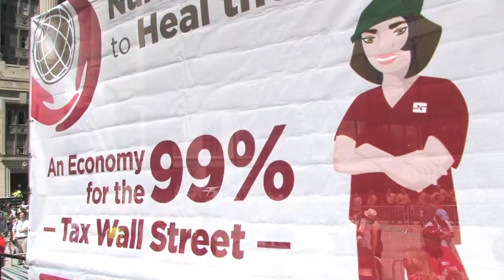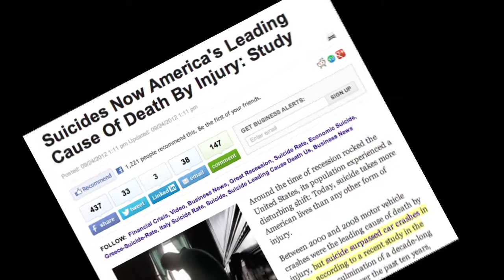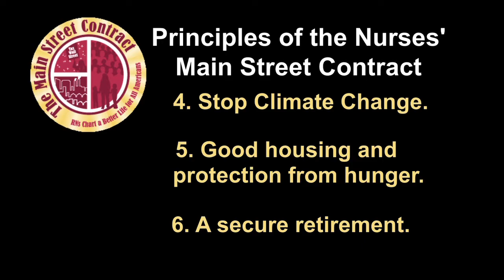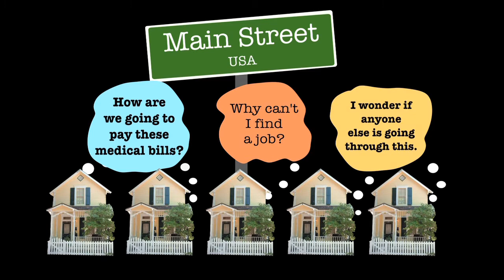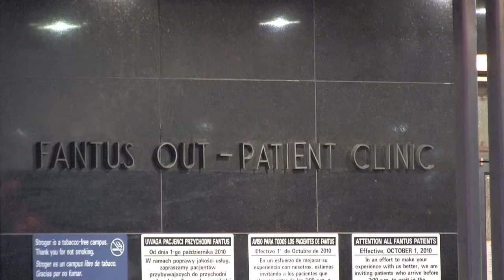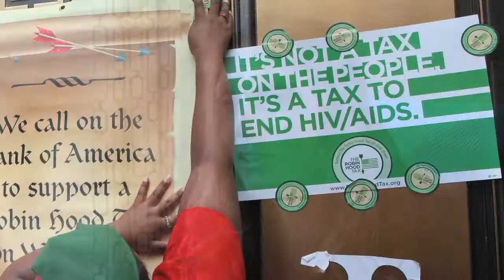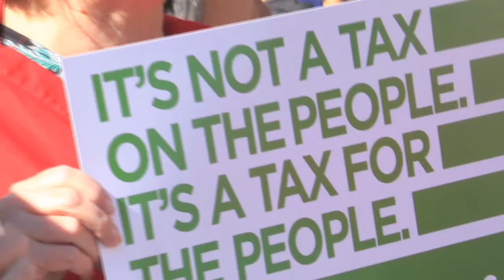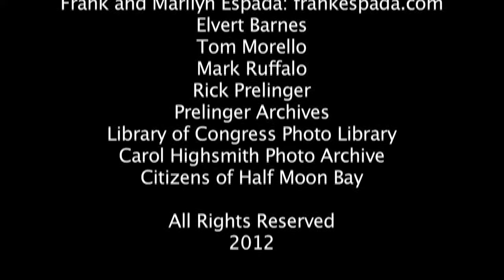Nurses Say, "Heal America: Support the Robin Hood Tax!"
Nurses across the country are supporting a tax on Wall Street to pay back Main Street for the damage billionaire bankers have done by speculative trading on U.S. markets and commodities. This tax, dubbed The Robin Hood Tax, is all about economic justice for the 99 percent of Americans who are suffering through devastating economic times. A small tax on Wall Street trades could generate up to 350 billion dollars a year to heal our economy.